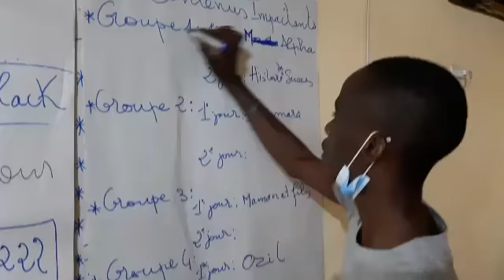MaM - Retour sur la Formation à Kindia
« Cette formation m’a apporté de nouvelles connaissances en production et montage d’une vidéo sur smartphone. Sur le plan personnel, ces connaissances pourront me servir dans la création de mon studio de production audiovisuelle. Elles me permettront aussi d’employer d’autres jeunes ». Assiatou Barry, volontaire du projet Migrants As Messengers à Mamou.
La jeune fille a du 27 au 31 mai 2021, bénéficié aux côtés de 11 de ses pairs, d’un renforcement de capacités en création de contenus. L’initiative visait d’une part à renforcer la qualité de production de l’équipe de MaM en Guinée et d’autre part, à booster l’autonomisation de jeunes Guinéens férus de vidéos à travers leur formation, pour l’intégration d’un secteur économique nouveau et porteur.
Cette vidéo est réalisée par Ibrahim Diakité, volontaire MaM en Guinée.